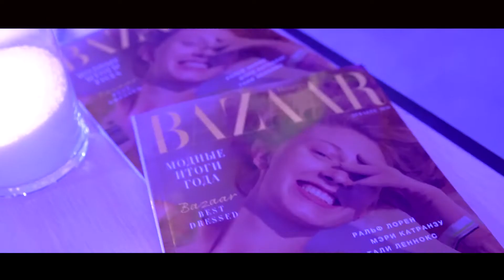Harper's Bazaar Ukraine Best Dressed 2018 Partry | Martini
4 декабря в Национальном центре Александра Довженко состоялась ежегодная церемония Bazaar Best Dressed. Bazaar Best Dressed – это проект, который считается визитной карточкой Harper’s Bazaar во всем мире. Ежегодно редакция издания составляет список самых стильных украинок, основываясь на их образах во время выходов в свет в течение года.